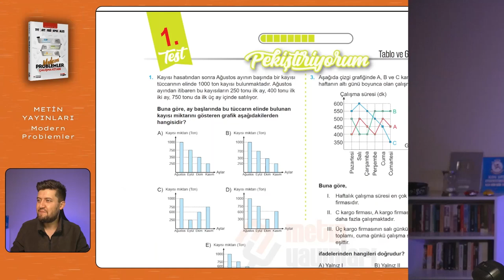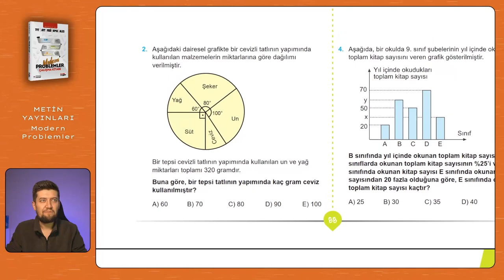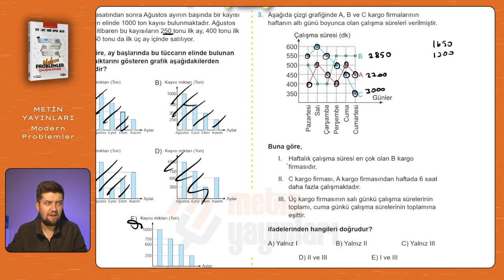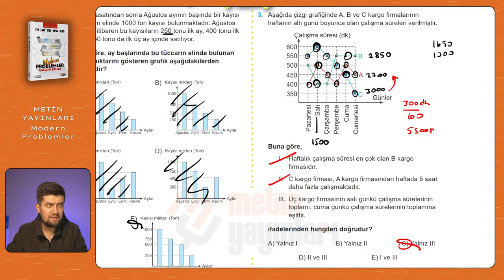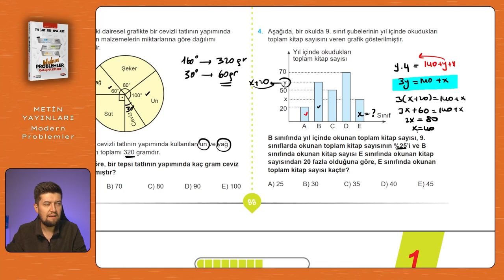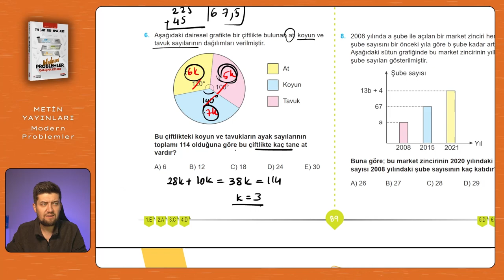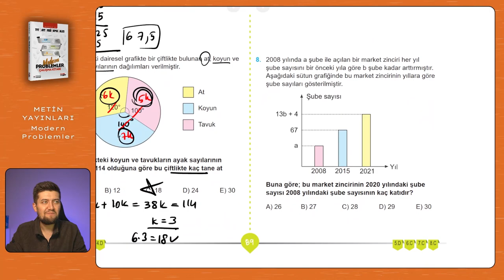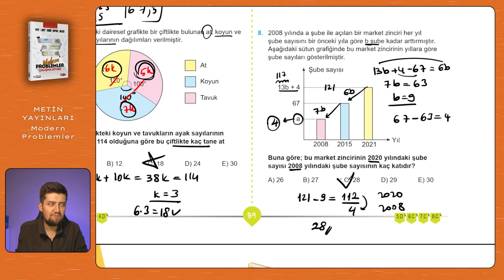Modern Problemler | Metin Yayınları | Sayfa: 88-89